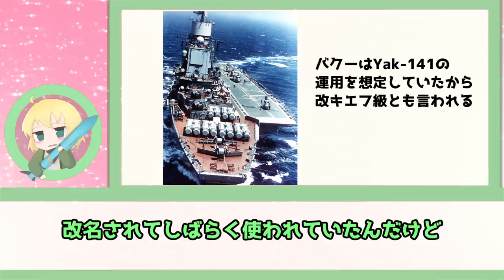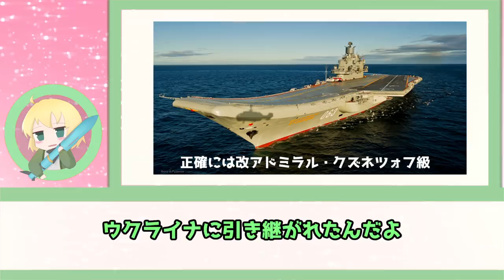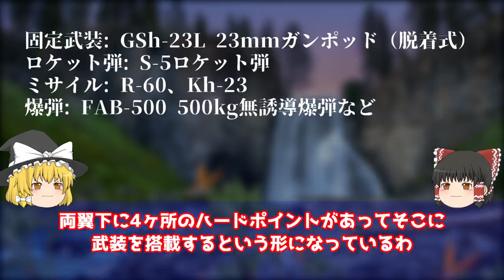【ゆっくり解説】ソ連の垂直離着陸型攻撃機Yak-38：兵器解説Part20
説明文
今回はソ連の艦上攻撃機Yak-38についてです。
twitter （動画内で概要欄にリンクがあると記載するの忘れてました・・・）

気軽にコメントをお願い致します。（もちろん、間違っていたらご指摘も）

私の動画内容が間違っているとか、見解の違いについてのコメントは全然問題ないですが、他国や日本、その国の人を誹謗中傷するようなコメントは差し控えるようにお願い致します。

BGM素材
魔王魂様

画像転載元
aeroprints.com, CC 表示-継承 3.0, httpscommons.wikimedia.orgwindex.phpcurid=32552390による

Aleksandr Markin - Yak-38, CC 表示-継承 2.0, httpscommons.wikimedia.orgwindex.phpcurid=30807579による

Baycrest - 投稿者自身による作品, CC 表示-継承 2.5, httpscommons.wikimedia.orgwindex.phpcurid=60980675による

Gleb Osokin - http CC 表示-継承 3.0, httpscommons.wikimedia.orgwindex.phpcurid=16584549による

Indian Navy - httpindiannavy.nic.insitesdefaultfilesvik_2.jpg, GODL-India, httpscommons.wikimedia.orgwindex.phpcurid=29657994による

Mil.ru, CC 表示 4.0, httpscommons.wikimedia.orgwindex.phpcurid=41905402による

RIA Novosti archive, image #477421  Vladimir Rodionov  CC-BY-SA 3.0, CC 表示-継承 3.0, httpscommons.wikimedia.orgwindex.phpcurid=77457261による

Rob Schleiffert - http GFDL 1.2, httpscommons.wikimedia.orgwindex.phpcurid=17539553による

Tosaka - Own work by uploader (same as old version), CC 表示 3.0, httpscommons.wikimedia.orgwindex.phpcurid=4569096による

Wolodymir Nelowkin - http CC 表示-継承 4.0, httpscommons.wikimedia.orgwindex.phpcurid=38149194による

不明 - http VIRIN DN-SN-86-06145, パブリック・ドメイン, httpscommons.wikimedia.orgwindex.phpcurid=17123755による

不明 - http VIRIN DN-SN-83-05844, パブリック・ドメイン, httpscommons.wikimedia.orgwindex.phpcurid=16593711による